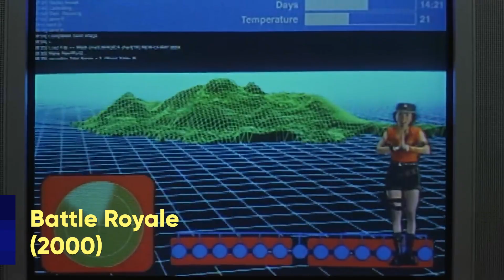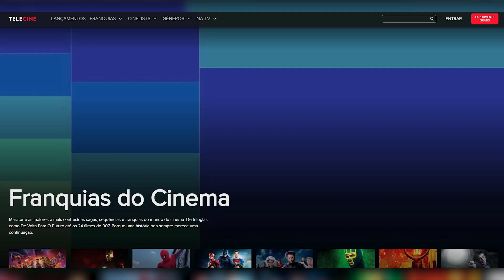JOGOS VORAZES: BATTLE ROYALE NO CINEMA | Telecine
A franquia Jogos Vorazes popularizou a disputa de vida ou morte conhecida como battle royale, sucesso nos games de hoje em dia! Mas você sabe onde nasceu esse jogo onde só um dos participante pode sair vivo? No vídeo de hoje a Alice fala sobre a origem do battle royale e de como Katniss Everdeen (Jennifer Lawrence) conseguiu usar o jogo para iniciar uma revolução no futuro distópico de Jogos Vorazes!

Você está pronto para entrar no jogo? Então aperte o play!

Que tal curtir 30 dias grátis de Telecine? São mais de 2 mil títulos disponíveis de todos os gêneros, de produções independentes, passando pelas animações que divertem crianças e adultos, até as maiores bilheterias dos principais estúdios de Hollywood. É a oportunidade de colocar a lista de filmes em dia.
Ah! E você pode cancelar a hora que quiser! Vem cinemar com a gente!